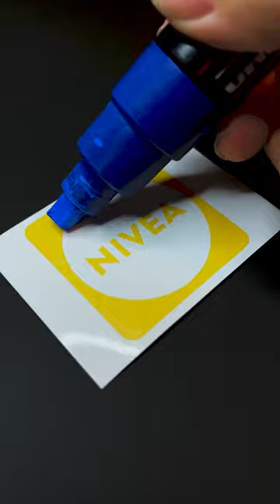Drawing Nivea logo 💙 What’s next?